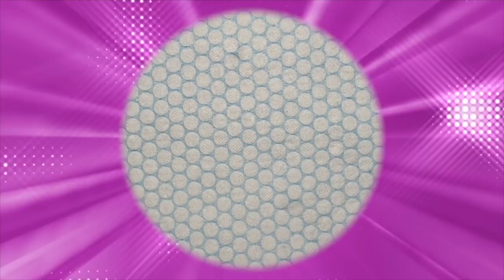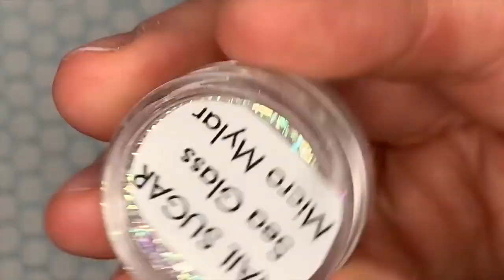Cloud Nail Art Design with Builder Gels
Cloud Nails? Yes, please! This Nail Art is exactly as it sounds: dreamy, whimsical swirls of white that take inspiration from the sky on a vivid summer day!

xoxo,
Madam Glam